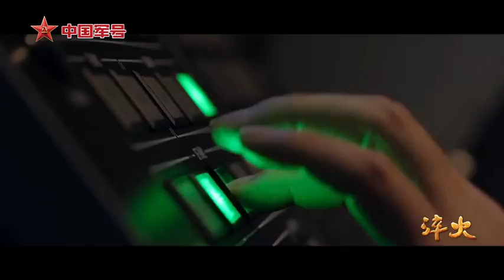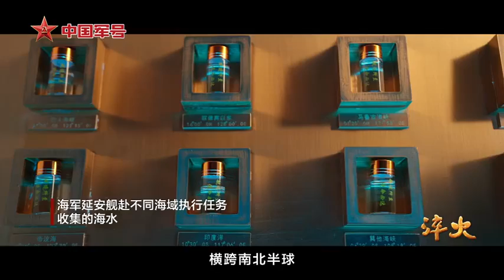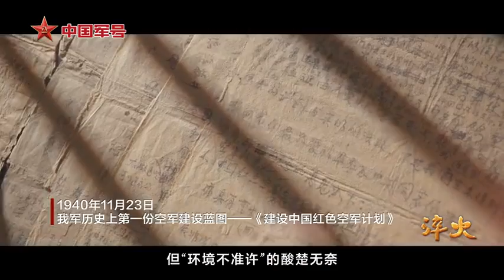人民军队淬火成钢重磅发布！淬火 第六集《同心奋进创一流》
经中央军委批准，中央军委政治工作部联合中央网信办、中央广播电视总台，摄制思想解读类融媒体片《淬火》。